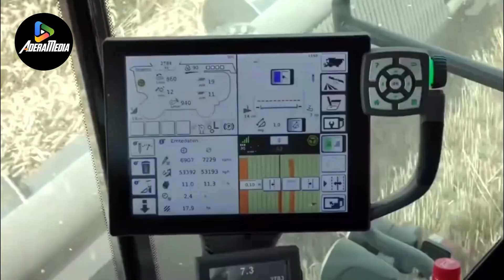Innovative Agricultural Machine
🌾 **Next-Level Farm Tech: Unveiling the Most Entertaining Agricultural Machines! 🚜✨**

Welcome to AmazingTech, your go-to destination for cutting-edge agricultural innovation! In this episode, we're diving into the world of Next-Level Farm Tech, showcasing the most extraordinary and entertaining agricultural machines you've never seen before. Get ready for a journey through the future of farming!

🚀 **Key Machines Featured:**
1.  Witness the incredible capabilities of this game-changing agricultural marvel!
2.  Explore the high-tech features that make this machine a true standout in modern farming.
3. - Prepare to be amazed by the innovative design and functionality of this next-gen farm companion.

- Discover how these machines revolutionize traditional farming practices.
- Learn about the advanced technology that powers these entertaining agri-innovations.
- See these machines in action as they tackle farm tasks like never before.

Whether you're a farming enthusiast or just fascinated by cutting-edge technology, this video is a must-watch! Join us as we uncover the future of agriculture and showcase these mind-blowing machines.

Your support fuels our passion for bringing you the latest and greatest in agricultural innovation!

🎉 **Thank you for being part of the AmazingTech community! Enjoy the video and welcome to the future of farming! 🎉**

Welcome to Amazing Tech– Your gateway to the extraordinary world of heavy machinery! 🚜💪

In this mind-blowing video, we're unveiling the "150 Titans of Heavy Machinery" that are set to redefine the standards of power, efficiency, and innovation in 2023! 🌐✨

🔥 Witness jaw-dropping scenes as colossal bulldozers reshape landscapes with unparalleled might. 🏗️ Marvel at the cutting-edge technology powering the next generation of excavators that effortlessly tackle the toughest terrains. 🚧

🏗️ Prepare to be amazed by the prowess of towering cranes, lifting and maneuvering with unmatched precision in construction projects worldwide. 💼

Join us on this epic journey as we showcase heavy equipment that goes beyond ordinary, pushing the boundaries of what was once deemed impossible. 🌪️🛠️

Whether you're a construction enthusiast, tech marvel aficionado, or simply curious about the colossal machines that shape our world – this is the video you've been waiting for! 🎥✨

Hit play now and immerse yourself in the raw power and sophistication of the "Amazing Tech- 150 Titans of Heavy Machinery." 🌟🔧💨
Welcome to Machines and Trucks, your go-to YouTube channel for all things heavy machinery, construction equipment, agriculture machines, farming technology, mighty machines, amazing tools, and more. Our content delves into the world of technology, agriculture, machines, dairy, trucks, and heavy truck videos that will undoubtedly captivate your interest.

Prepare to be inspired, informed, and amazed by the exclusive content we bring to you.